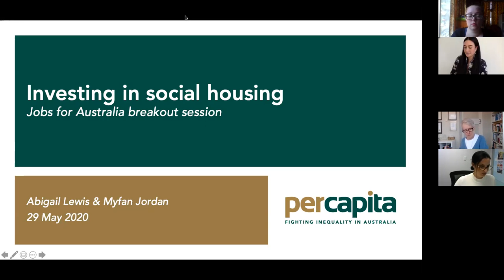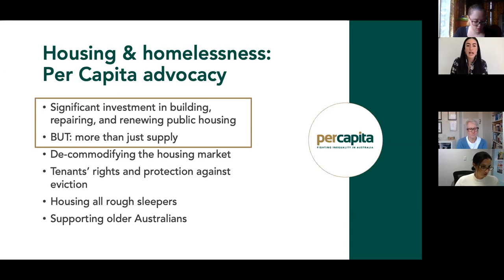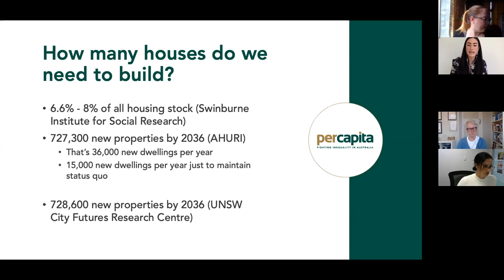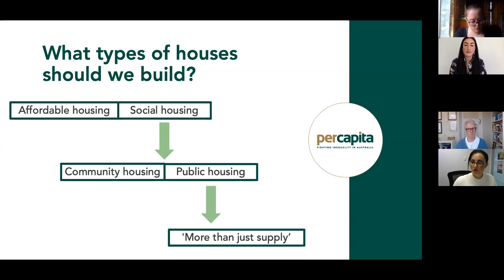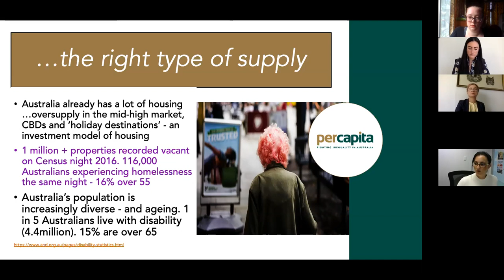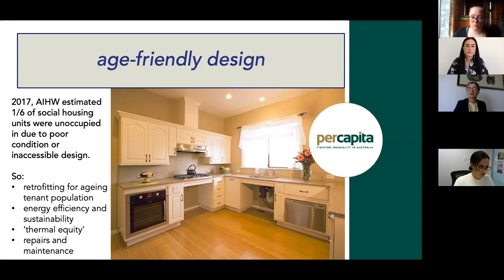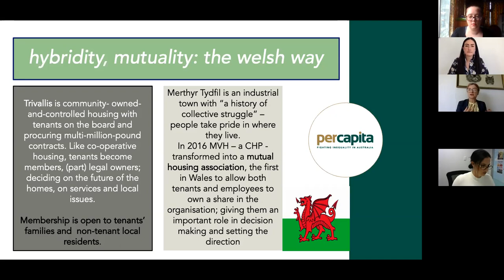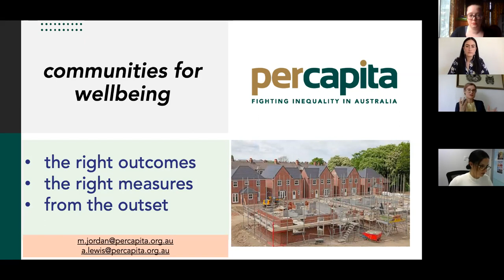Jobs for Australia: Investing in social public and community housing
On 30 May 1945, John Dedman, Minister for Postwar Reconstruction in the Curtin Labor Government, tabled the White Paper on Full Employment In Australia.

This seminal document outlined the vision of Australia’s war time leaders for a country in which there was a good job for everyone who needed one.

75 years later, Australia is facing a task of comparable scale, as we emerge from the immediate health crisis caused by the COVID-19 pandemic and set about rebuilding our society in the face of the greatest economic shock in our history.

Join Per Capita for an online symposium as we mark the 75th anniversary of the Curtin White Paper on Full Employment and launch our Jobs for Australia project, looking ahead to how we can create a full employment economy for Australia's low-carbon future. The symposium will be interactive and participatory as we invite policy leaders and thinkers to share their vision for a new era of full employment.